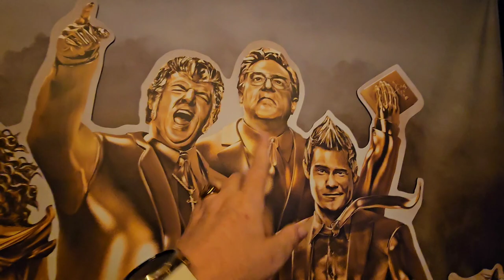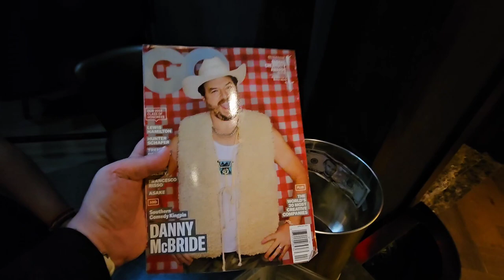Meet the Cast of The Righteous Gemstones TV show Live in NYC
Boogie Bob was recorded live in front of a pigeon audience.

Boogie Bob channel membership is BACK! Check out the perks we offer right here! HYPERLINK " HYPERLINK " HYPERLINK " HYPERLINK "